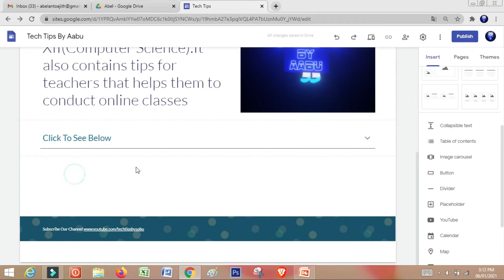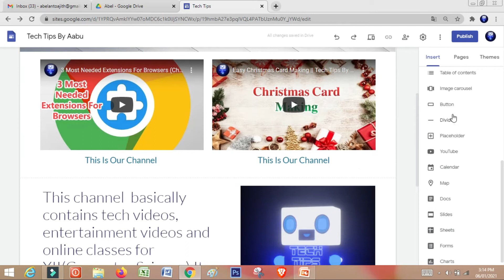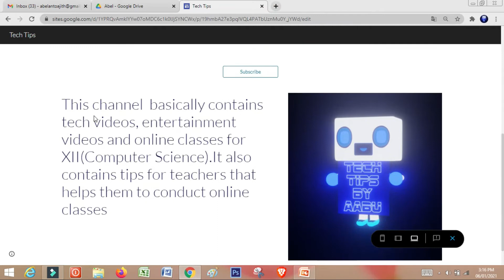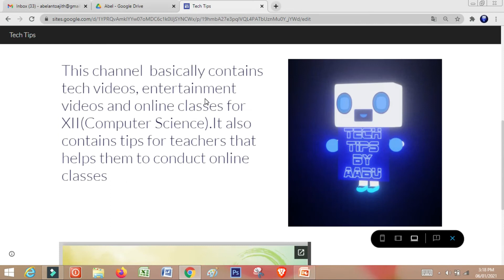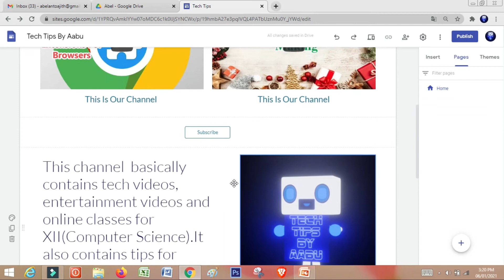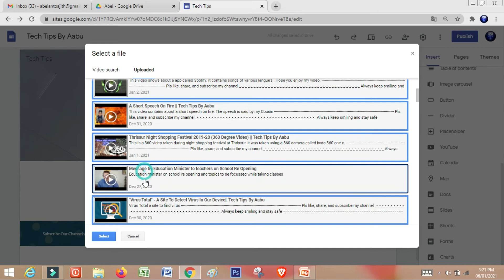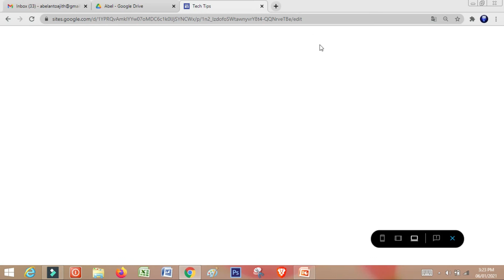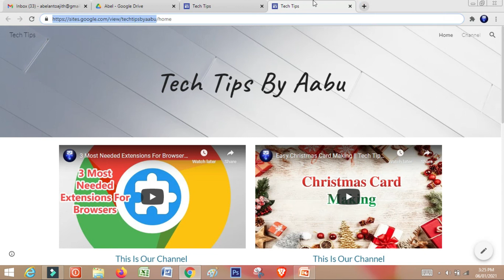Website Creation Using Google Sites - Part 2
This Video enables us to create our own web sites